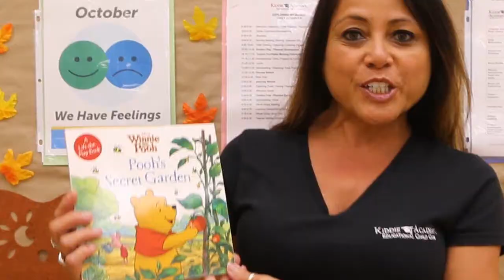Winnie the Pooh Interview!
Meet Winnie the Pooh! Kiddie Academy of Rancho Cucamonga, Fontana and Pasadena present Storytime Live! Be sure to watch the accompanying circle time and storytime Storytime Live is a virtual event that features a circle time, story time and interview with favorite book characters! Today we are interviewing Winnie the Pooh.

See our other interviews with Donatello from Teenage Mutant Ninja Turtles, Cat in the Hat, Pete the Cat and Princess Belle